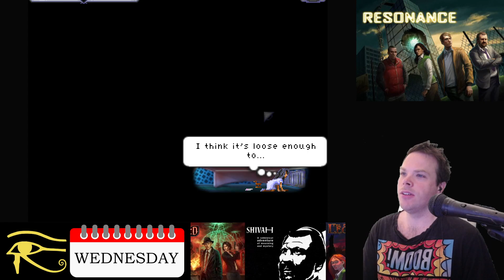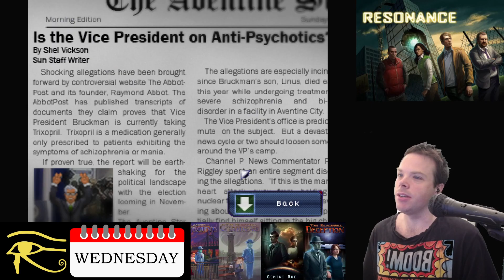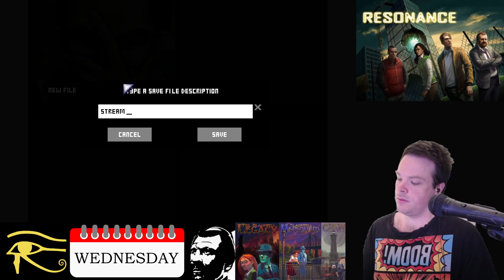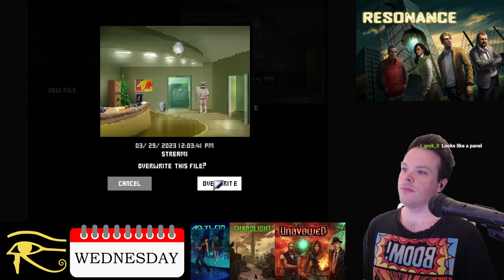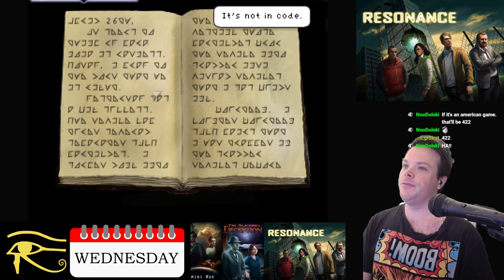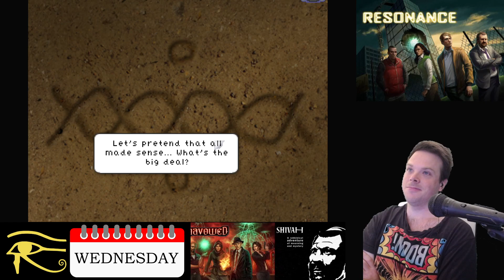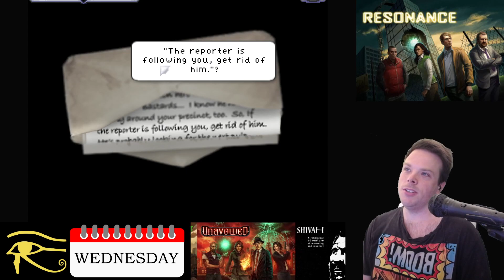Wadjet Eye Wednesday - Resonance - Episode 1